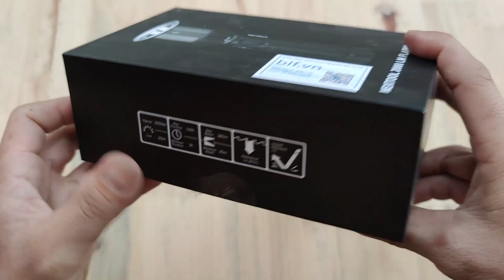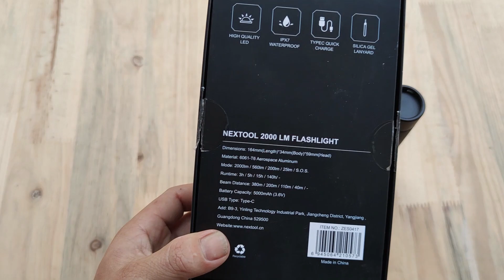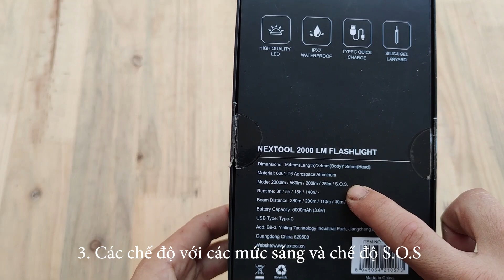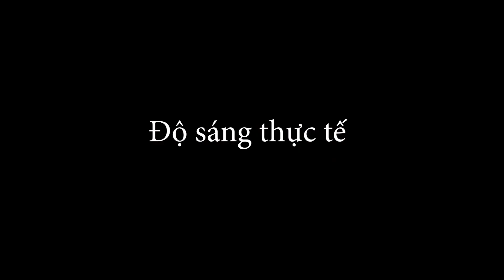Đèn pin siêu sáng Xiaomi Nextool Flashlight 2000 Lumens: mở hộp, hướng dẫn sử dụng, thực tế sử dụng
Mình mới cái đèn Pin Xiaomi Nextool Flashlight 2000 Lumens về sử dụng. Trong video mình sẽ giới thiệu sơ về chiếc đèn pin này những đặc điểm nổi bật, mở hộp sản phẩm, hướng dẫn tháo lắp, hướng dẫn sử dụng và cuối cùng là thực tế về độ sáng của đèn pin.
Link sản phẩm:
Mọi vấn đề về:
© Bản quyền thuộc về Chuột Bạch Channel